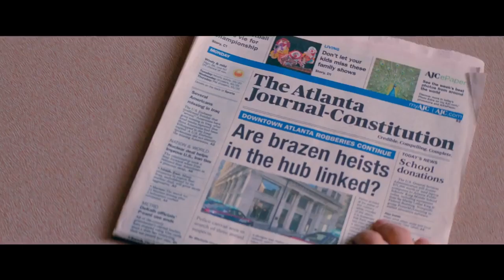Thrilling! - Must Watch Heist Movies • The Movie Co.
Gear up for an adrenaline-pumping thrill ride with my latest video review! Join me as I uncover the pulse-pounding excitement of the best heist action movies that are guaranteed to keep you on the edge of your seat.

From high-stakes robberies to intricate schemes, these films are a masterclass in suspense and excitement.

Whether you're a fan of clever plot twists or exhilarating action sequences, this review is your ultimate guide to the must-watch heist movies that will leave you craving more. Don't miss out on the excitement – hit play now and get ready for an unforgettable cinematic experience! 🎬💰